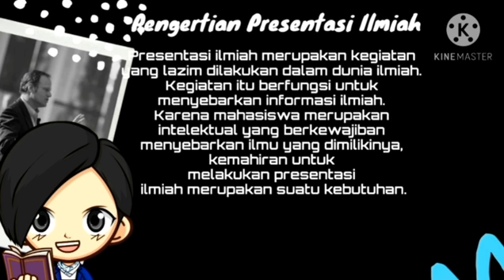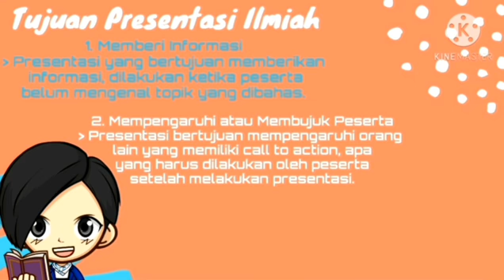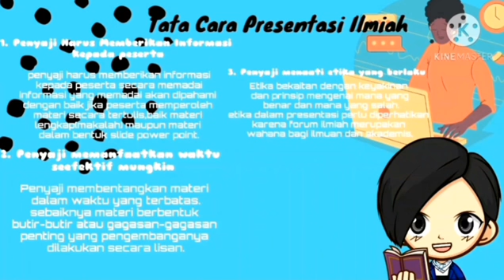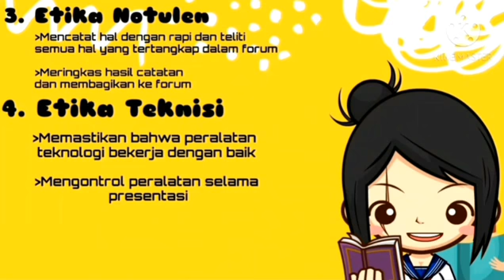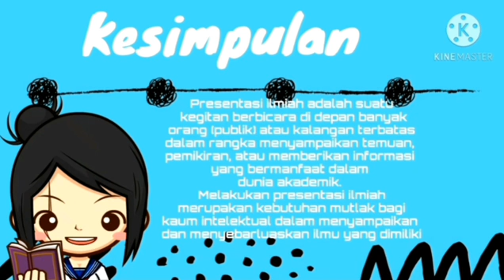KONSEP DAN PRAKTIK PRESENTASI ILMIAH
MK Bahasa Indonesia
Kelas C20B_Kelompok 4
Kampus V Parepare UNM